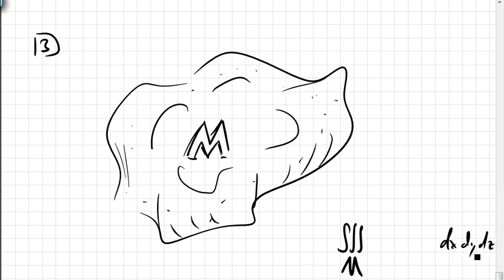24.1 Mehrdimensionale Integrale